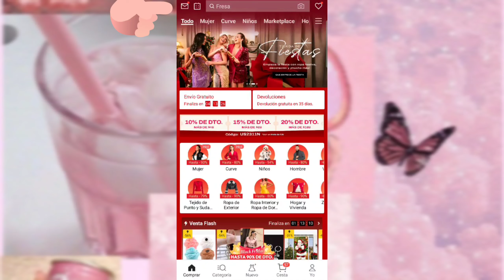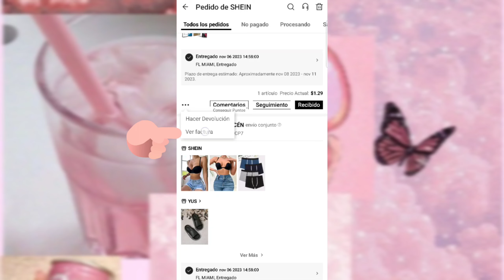//COMO OBTENER LA FACTURA COMERCIAL DE SHEIN FACIL Y RAPIDO//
Super bienvenido 😙😙😚😚😚

En este canal hacemos todo tipos de manualidades hermosas, fáciles y tutoriales.

Si quieres que hagamos alguna manualidad que te pidieron en tu escuela solo escríbeme por mi instagram o aquí en los comentarios de youtube para ayudarte.

CONTACTO. 👇👇👇 Para Pormociones, sugerencias, ofertas, etc.

comohacer un linea de tiempo
Vainilla para el pelo
Cabello saludable con vainilla
Beneficios de la vainilla para el pelo
Rizosdefinidosconvainilla
Defino mi cabello con vainilla
Geoplano casero
Geoplano
Clases olnline
Online class
Naruto
Yarah
Sarah
Frizzydesi
Julio lora
Métodoloc
República Dominicana
14febrero2020manualidades
DIYsanvalentin
Sanvalentin
BulletJournal2020Abril
Agenda2020
Rizosdefinidos
TUTORIAL
cabellorizado
trucosdetiktok
hackdetiktok
Trenzasafricana
Trenzas sueltas
Trenzas en casa
Cantu
Ivoncurly
Camila
Frizzy Desi cabello
Antinoti
El penco
CremasMofajang
MofajangRojo
MofajanGris
MofajanNegro
MofajangDorado
MofajangAzul
Cabello rizado
Rizos definidos
50 regalos para san valentin
Frizzy Desi.
Ivoncriss
Peinados cabello rizado.
Me pinto el pelo con cremas de
 coloe mofajang
Como cambiar el color del cabello sin decolorar
Colores mofajang
Tutorial de como pintar el cabello sin dañarlo en casa

Músico: @iksonmqqq, morado, azul, verde,